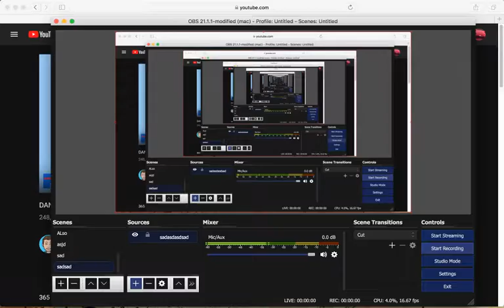Lying just out of town...-Minecraft: Farming Valley Modpack-4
We find a structure just past our town in this video. Also, the fish are done cooking!!!
:P